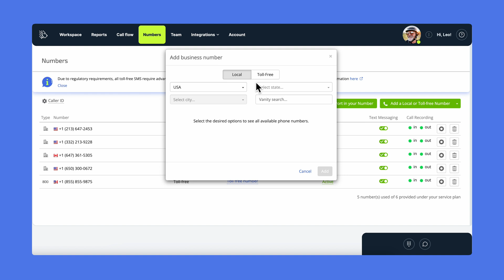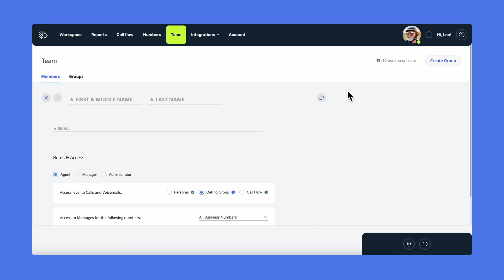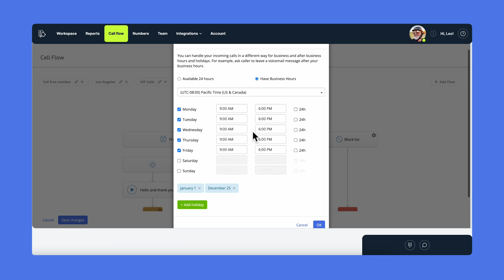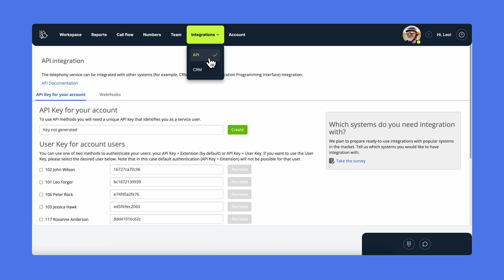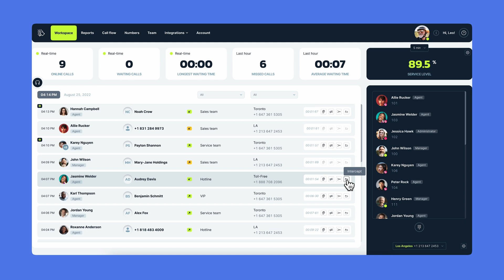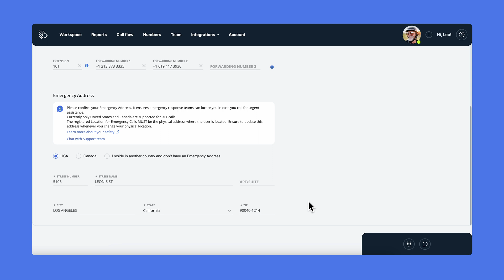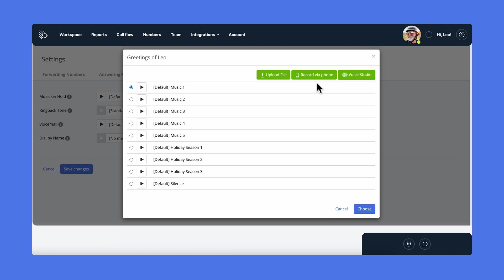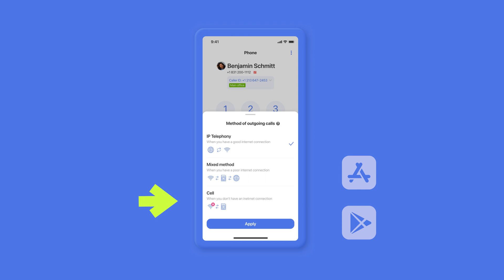How to set up a supervisor's account on Pro plan | MightyCall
00:00 - Intro
00:46 - Business numbers
02:15 - Team
03:42 - Call flow builder
06:18 - Integrations
06:40 - Account
07:16 - Supervisor workspace
08:33 - Agent workspace
09:23 - Webphone
10:14 - Profile
13:18 - Mobile app
14:20 - Conclusion
14:31 - MightyCall support contact information

Welcome to MightyCall's comprehensive guide on setting up a supervisor's account for optimal team efficiency. Join Kat as she walks you through the essential steps to leverage MightyCall's features for successful business communication management. This video covers a variety of key topics including:

BUSINESS NUMBER MANAGEMENT
Learn how to add and port business numbers to maximize reach and efficiency.

CALL RECORDING AND TEXT MESSAGING
Discover how to record calls and manage text messaging for your business numbers.

TEAM MANAGEMENT
Understand the process of adding, editing, and managing team members, roles, and permissions.

CALL FLOW BUILDER
Explore MightyCall's flexible and intuitive call flow builder for efficient call distribution.

INTEGRATIONS AND ACCOUNT MANAGEMENT
Get insights into MightyCall's integrations with CRM systems and account management details.

LIVE CALL CENTER MONITORING
Delve into the features of live call center monitoring to enhance customer service.

MOBILE APP FEATURES
Learn about the MightyCall Call Center mobile app and its capabilities for on-the-go management.

This video is a must-watch for anyone looking to streamline their team's communication processes and enhance customer interaction. For specific queries, check the time codes in the video or reach out to our support team for personalized assistance.

Enjoy a free live onboarding session to get started, and rely on our award-winning support team. Join us at MightyCall, where you can build business communications your way!